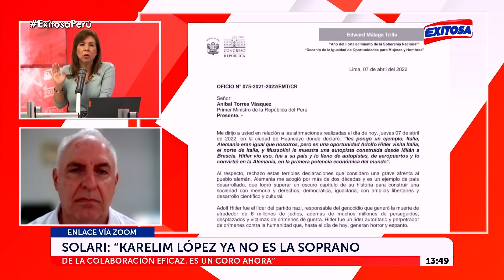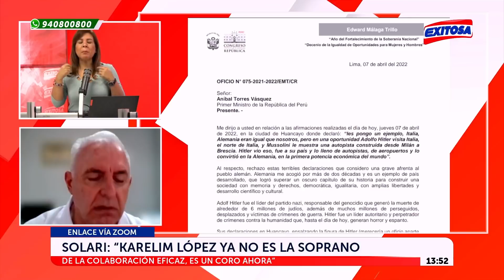🔴🔵Solari: Todos los ministros son responsables de todos los actos que el presidente haga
El expresidente del Consejo de Ministros, Luis Solari, señaló que todos los ministros son responsables de todos los actos que el presidente haga, así sean buenos o malos.

Exitosa Perú
"La voz de los que no tienen voz"

Corporación Universal